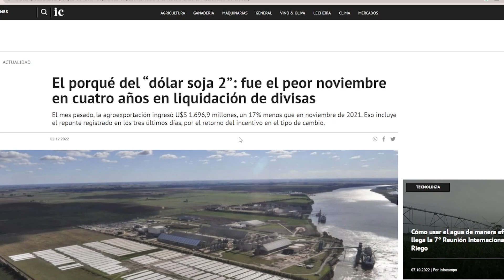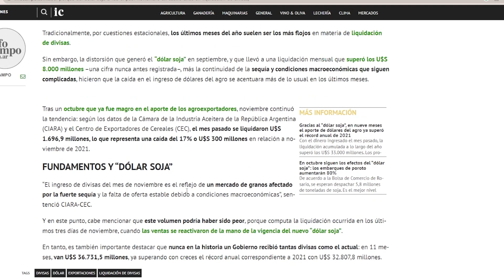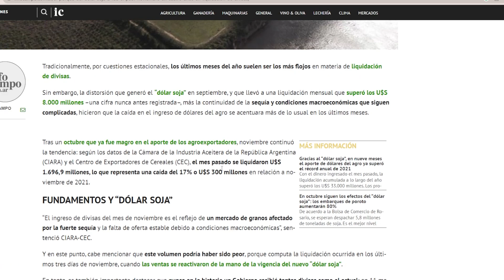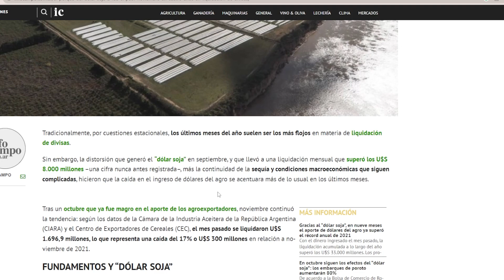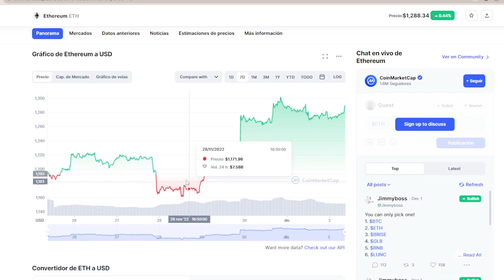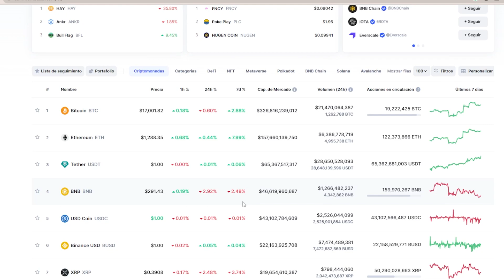DOLAR SOJA Y CRIPTOMONEDAS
Nuevo ámbito en el canal sobre la influencia de nuestros dólares y su relación con las criptomonedas.